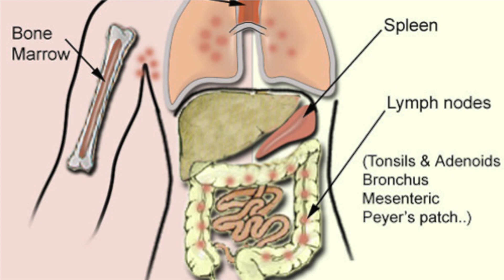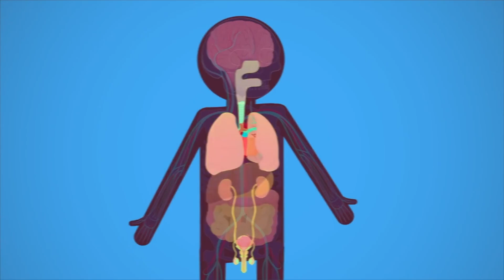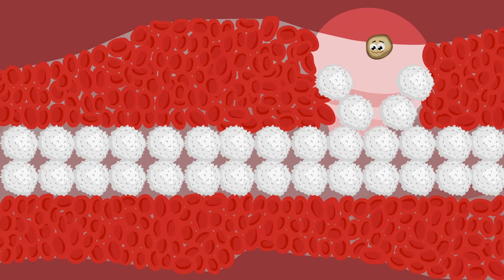THE IMMUNE SYSTEM | Ways to boost your immunity naturally | Live Well With Tia |Quarantine edition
Hey Guyssss,

Timestamp:

INTRODUCTION - 1:41
WHAT IS THE IMMUNE SYSTEM? -  2:20
HOW DOES THE IMMUNE SYSTEM WORK? - 4:12
PROBLEMS WITH THE IMMUNE SYSTEM? - 5:12
SIGNS THAT YOUR IMMUNE SYSTEM IS FIGHTING FOR YOU? 5:37
HOW TO KEEP YOUR IMMUNE SYSTEM HEALTHY? - 6:37

Over the past couple of months during this uncertain quarantine/lockdown, I have been asked by my clients, friends, and family for some advice on how they can boost their immune systems.

That is why I gathered all the knowledge I know from my personal and professional experience, as well as having researched information from trusted resources and medically qualified professionals and put together this brief video and in-depth FREE guide for you, to give you a better understanding of your immune system, as well as giving you some simple and natural tools to kick start your journey to better health and recovery.

PS: The support and encouragement I have received recently have been so heartwarming, it is a pleasure to be on this journey with you!

Lot’s of Love always

Tia

Stay Safe, Stay Healthy & Stay Blessed!!!

Before starting any new diet and exercise program please check with your doctor and clear any exercise and/or diet changes with them before beginning. The information I provide is based on my personal experience, studies gathered from trusted and FDA approved resources, and my experience as a Personal Trainer (Level 3 NASM Certified).

Any recommendations I may make about weight training, nutrition, supplements or lifestyle, or information on diseases and conditions in this booklet is intended for general guidance only and must never be considered a substitute for the advice provided by a doctor or any other qualified healthcare provider, because working out or making sudden lifestyle changes may involve risks.